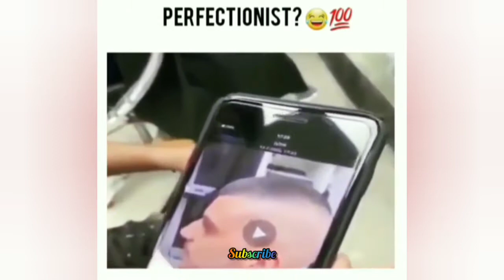Funny moments | TOP COMPILATION SHORT VIDEO | TCSV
If you wanna show your funny moments on our channel

Please send through email ,  but it must be fun by yours